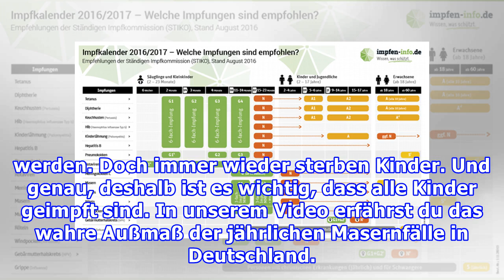Impfungen DESHALB muss jedes Kind gegen Masern geimpft sein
Impfungen DESHALB muss jedes Kind gegen Masern geimpft sein Immer wieder kommt es bei Masernepidemien zu Todesfällen bei Kleinkindern und Säuglingen. Impfgegner leugnen, dass es wichtig ist, dass Kinder geimpft werden. Doch immer wieder sterben Kinder. Und genau, deshalb ist es wichtig, dass alle Ki...